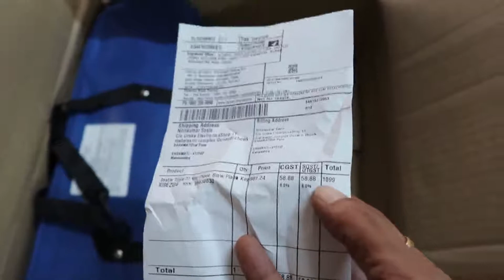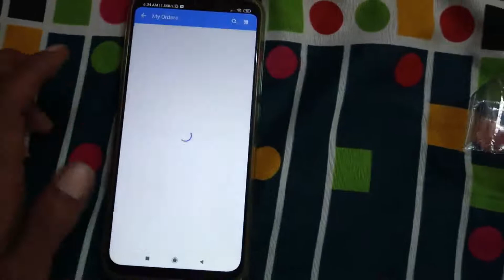my Melodica Rs.1099 | Oximeter @ Rs 335 | Lockdown timepass | Oximeter use | How to play melodica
its lockdown period stay at home is irritating all of you ...
so i purchase two gaget for my self